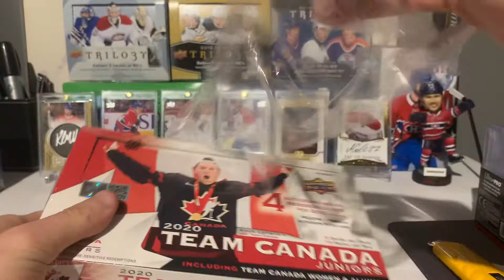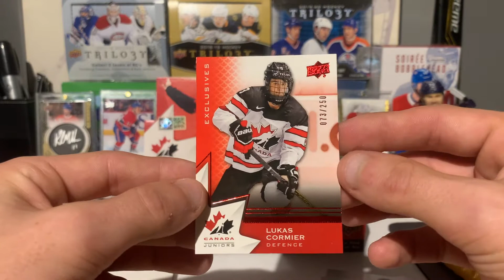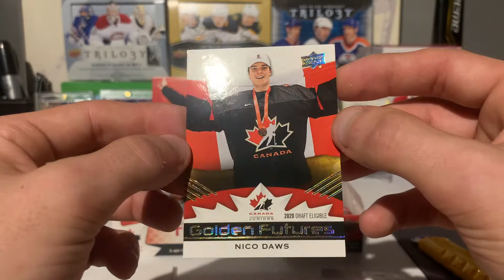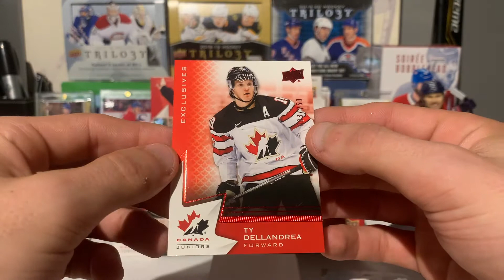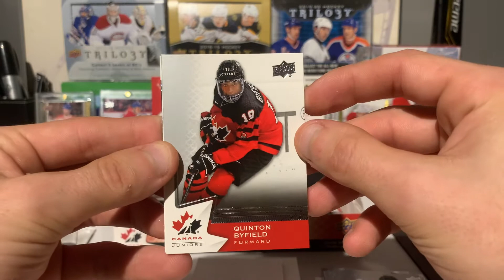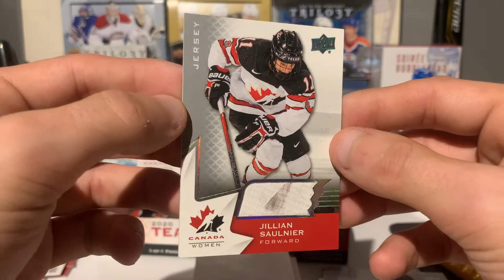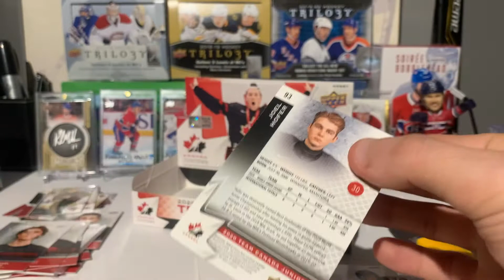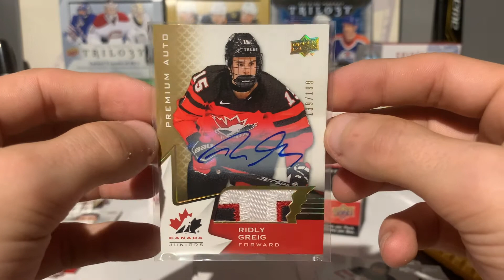TEAM CANADA 2020 !